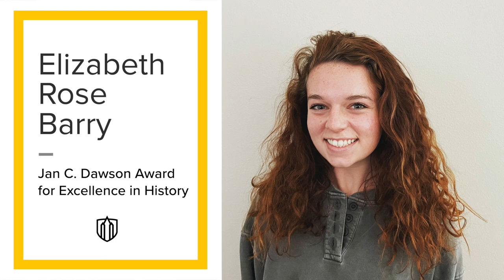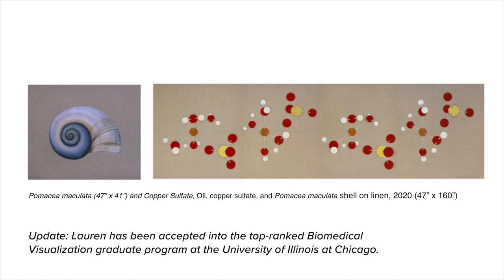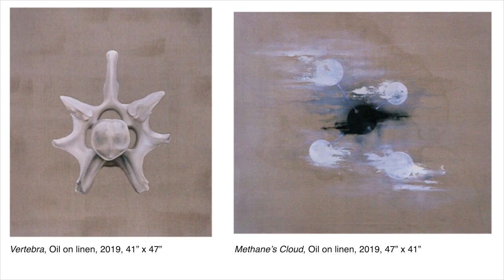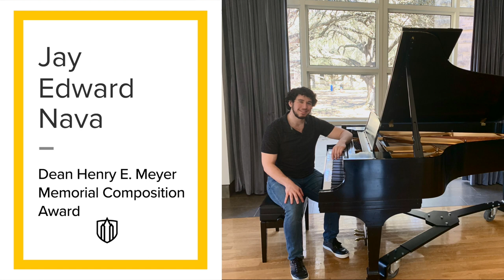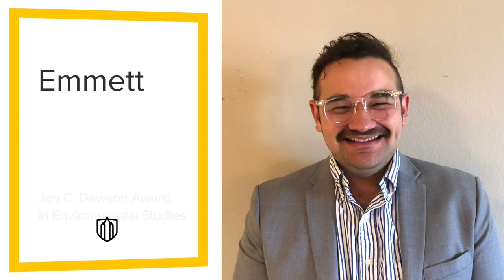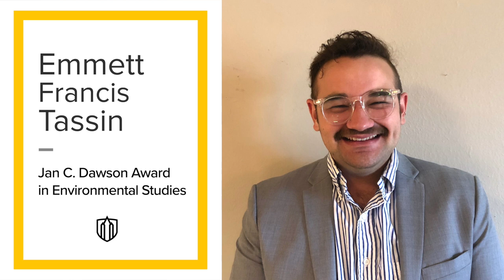Southwestern University Honors Convocation 2021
0:00:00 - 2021 Honors Convocation - Southwestern University
0:00:22 - Dr. Laura Skandera Trombley Introduction
0:02:01 - Laura Kuykendall Student of the Year Award - Ryan  Wilburn
0:03:46 - Outstanding Economics Student Award - Nora Roy
0:05:26 - Merriman Morton Business Leadership Award - Conor  Medina
0:07:10 - William Nick Sikes Award - Ally Bienvenu
0:08:41 - Judson S. Custer Award for Outstanding Education  Student - Katie Rydell
0:10:16 - Judson S. Custer Award for Outstanding Education  Student - Sister Maria Reginald Aanstoos
0:11:34 - King-Trowbridge-Parks Award for Social Justice - Brandon  Jennings
0:12:55 - Education Deans of Independent Colleges and  Universities of Texas Pre-Service Teacher of the Year Award -  Mariana Quetzeri
0:15:09 - Carwell-Herbert Rose Award in English - Kay Teekell
0:17:13 - Carwell-Herbert Rose Award in English - Megan  Betancourt
0:19:18 - Jan C. Dawson Award for Excellence in History - Elizabeth  Barry
0:20:45 - Outstanding Student of German - Ryan Collins
0:22:05 - Outstanding Student of Spanish - Mariana Quetzeri
0:23:23 - John Score Award in Philosophy - Leah Cadwallader Daniel & Alejandro Batt
0:26:31 - Outstanding Student of the Year - Emily Gilby
0:27:56 - Outstanding Student of the Year - Emma Lopez
0:28:50 - Florence Gould Scholarship - Maureen Rendon
0:30:27 - Outstanding Bachelor of Arts in Psychology Award -  Alyssa Sucrese
0:31:56 - Jesse E. Purdy Outstanding Bachelor of Science in  Psychology Award - Aaron Mink
0:33:38 - Frank E. Luksa Award in Sociology - Megan Piel
0:35:10 - Gwen Kennedy Neville Award in Anthropology - Alex Bell
0:36:43 - Vicente D. Villa Student of the Year Award in Cellular &  Molecular Biology - Megan Melo
0:38:14 - Vicente D. Villa Student of the Year Award in Ecology &  Evolutionary Biology - Lauren Muskara
0:39:44 - Robert L. Soulen Award for Organic Chemistry - Sean  Calvert
0:41:19 - American Chemical Society Award for Outstanding  Graduating Senior - Ethan Iverson
0:42:45 - Tex Kassen Outstanding Kinesiology Major Award - Jacob  Wiebelhaus
0:43:51 - Jimmy C. Smith Outstanding Research in Kinesiology  Award - Alexis Fortes & Ariel Mansholt
0:45:03 - Carla Lowry Memorial Award - Sophia Kennedy
0:46:52 - Atkin Memorial Scholarship in Mathematics - Emily  Thompson
0:48:07 - Ralph Whitmore Award in Mathematics - Mercedes  Gonzalez
0:49:27 - Grogan Lord Award in Computer Science - Maya Fuller
0:51:05 - Lancaster Award in Studio Art - Lauren Muskara
0:52:47 - Lancaster Award in Art History - Elise Tisdel
0:54:03 - Mary Lynn Webb Starnes Music Award - Melanie Lim
0:55:21 - Dean Henry E. Meyer Memorial Composition Award - Jay  Nava
0:56:21 - Drusilla Huffmaster Anderson Prize in Music - Maureen  Rendon
0:57:30 - Outstanding Senior Award - Cassidy Mayfield
0:58:52 - Angus Springer Award - Harrison Jones
0:59:56 - Goostree-Morgan-Springer Award - Katherine Lunam
1:00:56 - Richard J. Hossalla Award - Hannah Rutt
1:02:12 - Heather McGaughey Scholarship - Jaimelynn Hotaling
1:03:22 - Kendeda Excellence in Environmental Geographic  Information Systems Award - Leah Horrick
1:03:34 - Jan C. Dawson Award in Environmental Studies - Leah  Horrick & Emmett Tassin
1:05:45 - Debby Ellis Award in Feminist Studies - Angel Cantu
1:07:10 - Daniel Castro Award for Excellence in Latin American &  Border Studies - Corrine Ramirez
1:08:47 - Jason Magnon Writing Prize - Camille Krumwiede
1:10:03 - Alisa Gaunder Closing Remarks